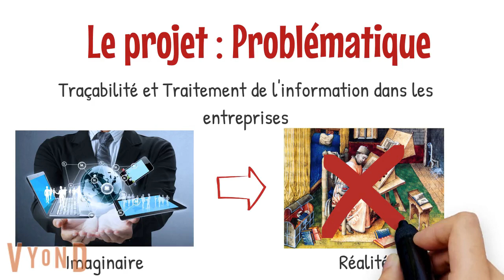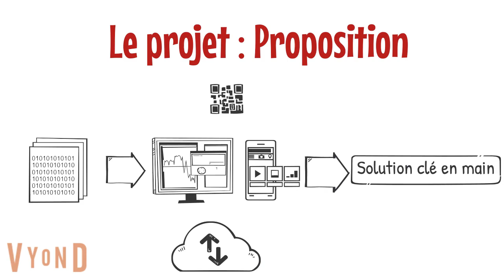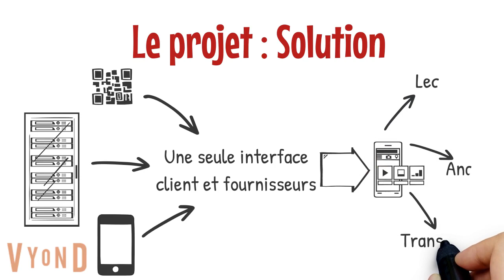Digital Abbey (14)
Répondre aux problématiques des entreprises de l'automobile et de l'aéronautique en matière de traçabilité et de digitalisation avec une solution simple et innovante proche du besoin réel et des contraintes de l'utilisateur final.